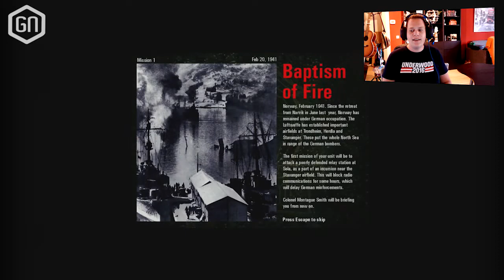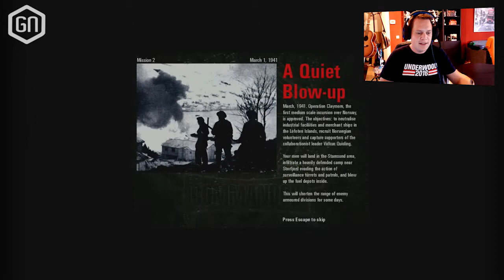Commandos: Behind Enemy Lines | Uit de oude Gamedoos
In deze nieuwe serie spelen wij iedere week de games uit onze jeugd! We beginnen met Commandos: Behind Enemy Lines!